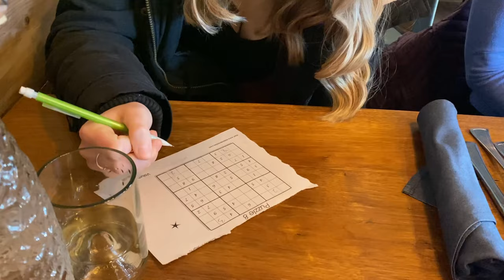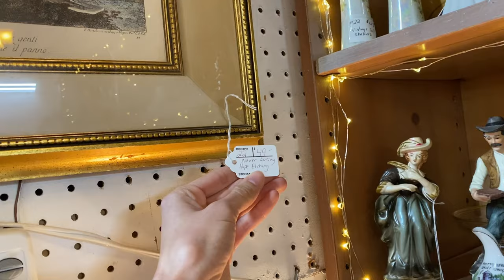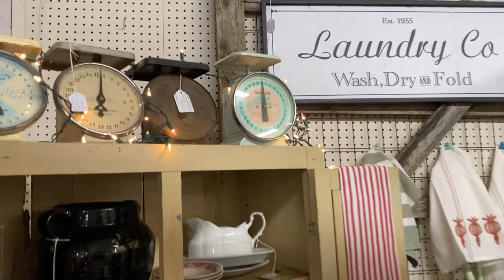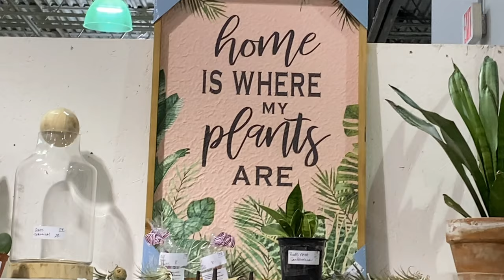IM GETTING MARRIED! Thrift Stores & Wedding Dresses Vlog 2022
So much wedding planning to do! It can be quite overwhelming sometimes, but Im taking it one task at a time. In this vlog I pick up my wedding dress, go bridesmaids dress shopping with my sisters, ask my cousins to be my flower girl and ring bearer and go thrift shopping for decor! I found more brass candlestick holders that will go on some of my guest tables, a brass mirror tray and some other little decor items. I still need to find some picture frames, a cake stand, votive candles and more! For my bridesmaids dresses, I am going with either a warm autumn pink or robins egg blue. Im not sure about the style, but I do like the look of satin and charmeuse. To ask my flower girl and ring bearer, I made them giant cookies! Their reactions are hilarious! I still have so much left to plan for my wedding, but I think Im off to a good start!
You can get a FREE MONTH by clicking on this link!
Everything I use to film:

While I am on the go, I film with my iPhone 11 Pro Max on the Dji Mobile Osmo 3. This allows me to get super smooth shots. I combine that with the either the Saramonic lavalier mic or Rhode mic and use a mount to attach it to the gimbal.

Dji phone gimbal:
Microphone mount for gimbal:
Lavalier Mic:
Rhode Compact Mic:

When I film at my apartment, I use my iPhone Pro Max as the main camera and my Canon 6D with the 24-105 f/4 lens for B-roll and photos. For the overhead shots, I use an overhead camera rig to mount my Canon 6D and connect a camera monitor so I can view the shot. And when my camera is set up on the ground, I use a quick release tripod. For lighting, I use the Neewer ring light and for audio, the Saramonic lavalier mic or Rhode mic (Linked Above).

Canon 6D:
Overhead Camera rig:
Camera Monitor:
Tripod:
Ring Light:

To edit, I use DaVinci Resolve on my MSI GS 66 Stealth Gaming Computer. To store all of my footage, I use the SanDisk 1TB SSD Card.